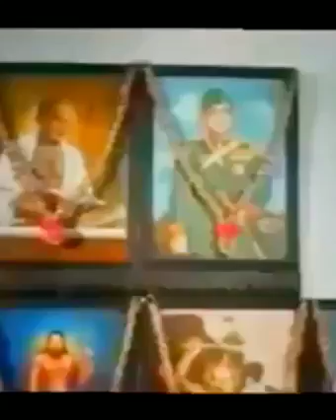మేజర్ చంద్రకాంత్ మూవీ సాంగ్